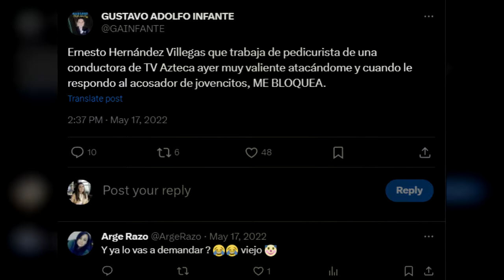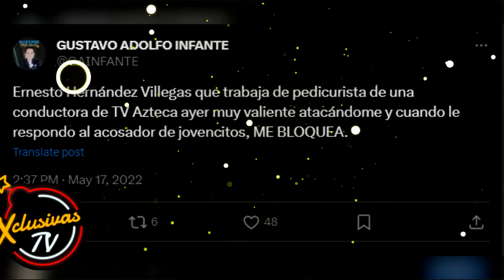Internautas se encuentran indignados con Adolfo Infante por quedarse callado.